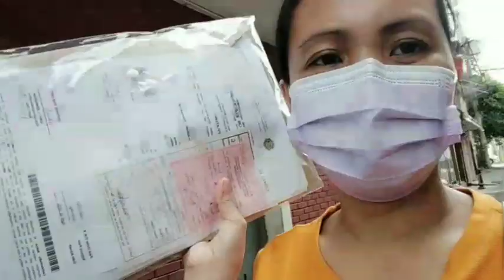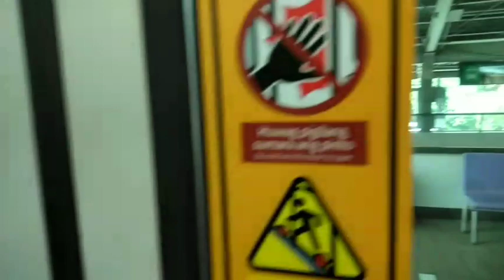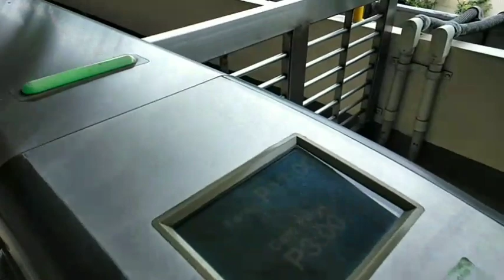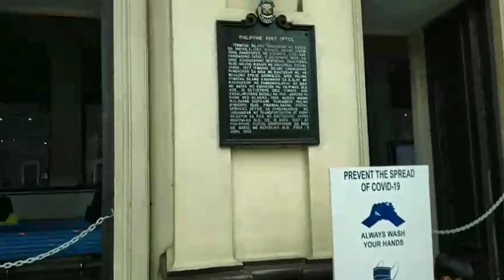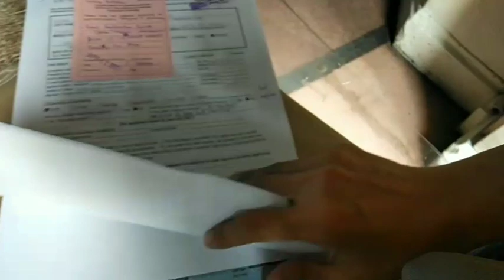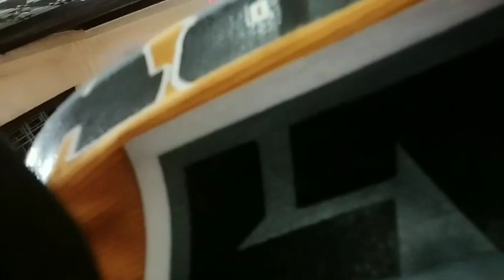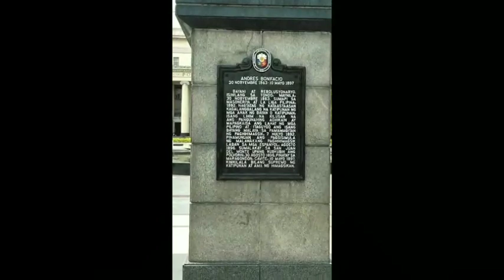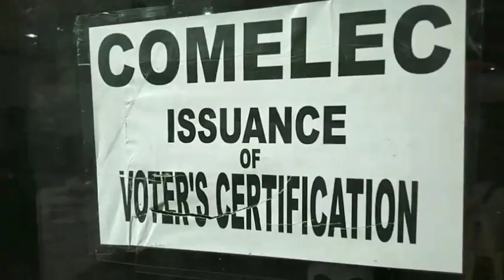PAANO PUMUNTA SA MANILA CITY HALL | POST OFFICE MANILA | COMELEC INTRAMUROUS | Melgabar Je Vlog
PAANO PUMUNTANG MANILA CITY HALL | POST OFFICE MANILA | COMELEC INTRAMUROUS | Melgabar Je Vlog

PAANO KUMUHA NG POSTAL ID
ANO ANG MGA REQUIREMENTS SA PAGKUHA NG POSTAL ID
MAGKANO ANG POSTAL ID
DFA UPDATED VALID ID
DOCUMENTS FOR PASSPORT PROCESSING
PAANO PUMUNTA SA MANILA CITY HALL
PAANO PUMUNTA SA MANILA POST OFFICE
PAANO PUMUNTA SA COMELEC INTRAMUROUS
PAANO KUMUHA NG VOTER'S CERTIFICATE SA INTRAMUROUS
ANO REQUIREMENTS SA PAGKUHA NG VOTER'S CERTIFICATE
MAGKANO ANG VOTER'S CERTIFICATE
ACTUAL PROCESSING NG PAGKUHA NG POSTAL ID 2022
ACTUAL PROCESSING NG PAGKUHA NG VOTER'S CERTIFICATE
VOTER'S CERTIFICATE
PAANO PUMUNTA SA VOTER'S ISSUANCE

Melgabar Je Vlog